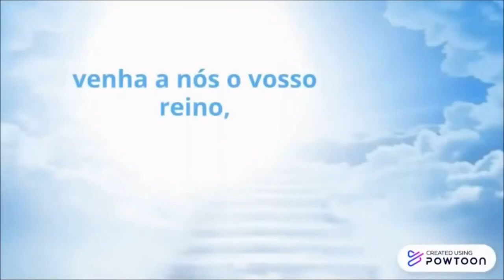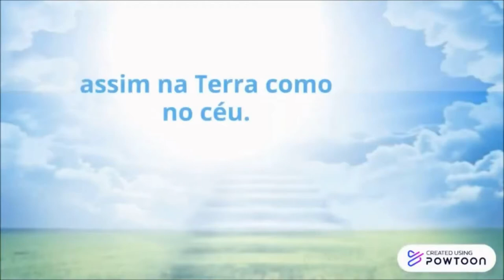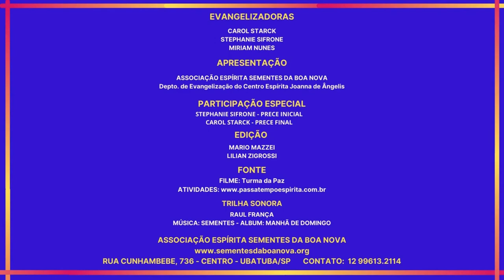8° Episódio Evangelização Infantil - Parábola O Joio e o Trigo - A Prece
8° Episódio Evangelização Infantil - Parábola O Joio e o Trigo - A Prece - Evangelização Infantil do Centro Espírita Joanna de Ângelis - Ubatuba - SP - Dia 24/03/21